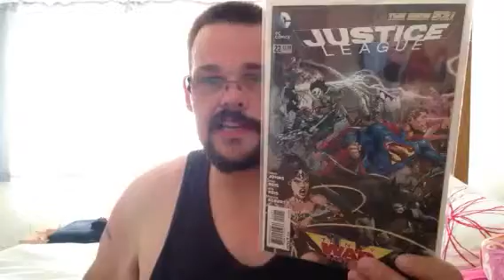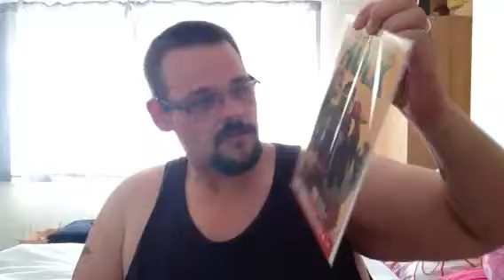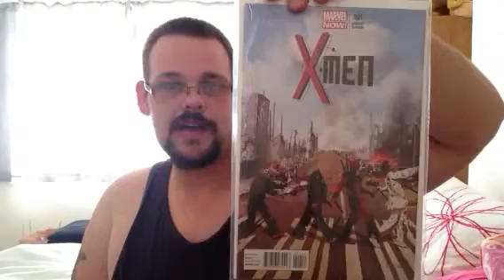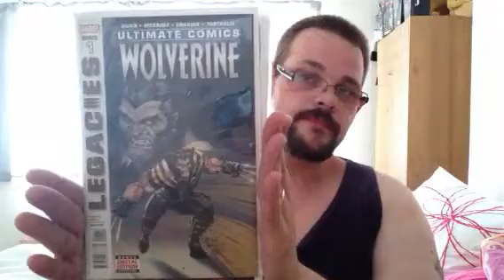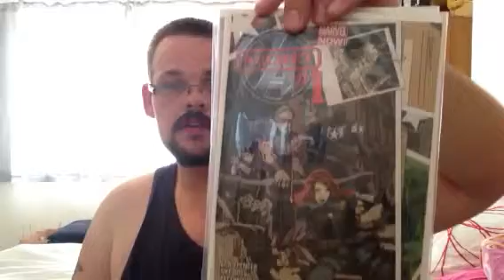Comic haul 14/7/2013 part 2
Check the final part :-)